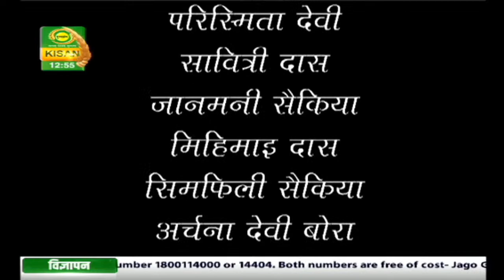गुलदस्ता (पूर्वोत्तर के बगीचे से) : कहानी -सुनहरी धूप की छांव में (पार्ट-4) | Guldasta |Jan.21,2021